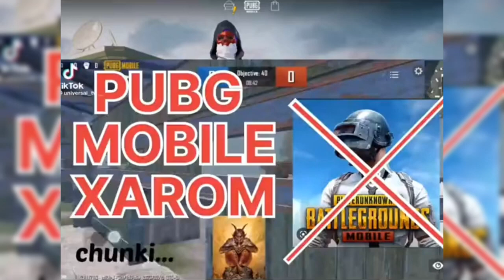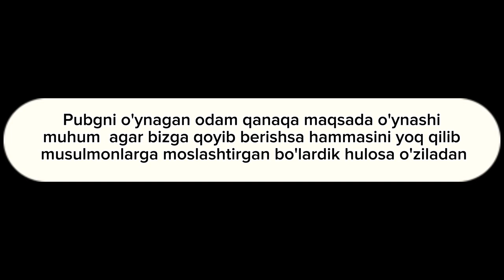Pubg mobile harom deganlar buni ko'ring va tog'ri hulosa qiling#pubgm